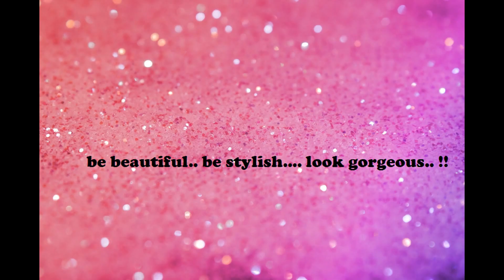Best Henna Mehndi Designs 2020-2021 | Latest Designs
Hello Friends,

I'm Prianca and I started my youtube channel because I'm obsessed with all things related to Beauty, Fashion, Lifestyle... and I love YouTube. Hair, makeup, fashion, I love it all and I'm always shopping so I can review new products on my channel. I hope I see you again soon!

“create happiness if you can't find it.”  Prianca :)

Copyright:-
Everything you see on this video was created by me (Prianca) unless otherwise stated.

Best Bridal Mehndi Henna Designs

Most Amazing & Beautiful Mehndi Designs for Fingers

Outstanding Bridal Mehndi Designs For Your Wedding Day

Best Foot Mehndi Designs

10 Best Back Hand Mehndi Designs For Any Occasion

Top 20 Best Henna Mehndi Designs- 2017

Top 10 Best Mehndi Designs

Top 50 Best Henna Mehndi Designs- 2017

Simple Engagement Mehndi Designs

Best Henna Mehndi Designs 2017 | Latest Designs

mehndi designs 2017 new style
new mehndi designs 2020
stylish mehndi designs for fingers
mehndi designs facebook
mehndi design 2017 simple
Latest Mehndi Designs 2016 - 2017
Simple & Beautiful Arabic Mehndi Designs for Hands 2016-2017
New Creation 2017 stylish Henna Mehndi Designs For Hands Easy
Bridal Wedding Mehndi Designs for new Year 2017
Latest Beautiful Eid Mehandi Designs Collection 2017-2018
Best Arabic Mehndi Designs Collection for Girls 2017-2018
50 Latest Bridal Mehndi Designs with Images
100 Latest Bridal Mehndi Designs with Images
2017 - Top 50 SIMPLE MEHNDI DESIGNS FOR HANDS
Best mehndi designs to try in 2017
Latest Arabic Heena Mehndi Designs Collection 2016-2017
Henna Eid Mehndi Designs 2017
20+ Beautiful Arabic Mehndi Latest Designs [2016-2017]